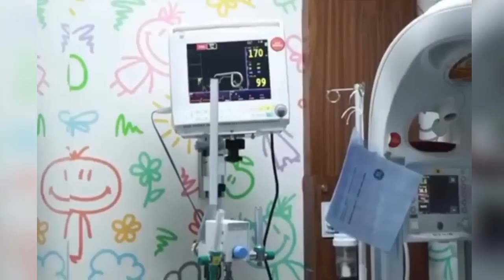Debina Bonnerjee Daughter Lianna First Birthday Celebration With Gurmeet Choudhary & Family